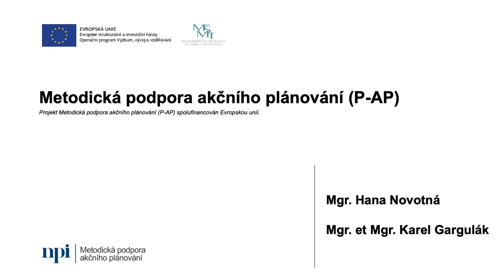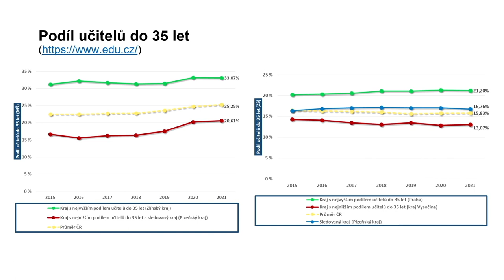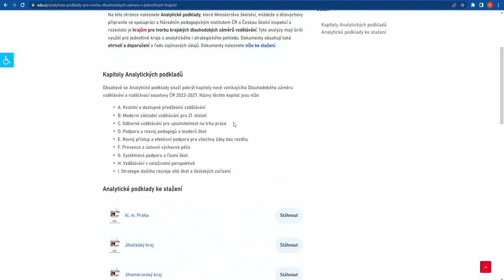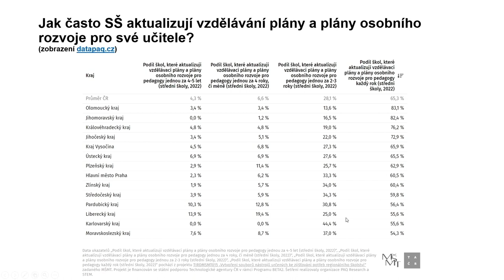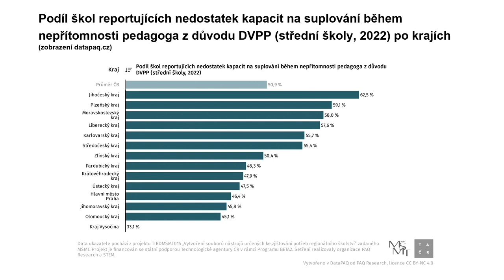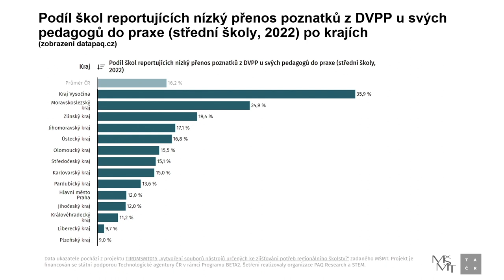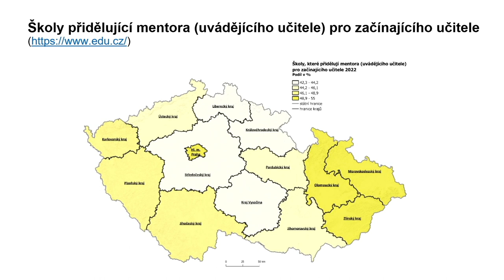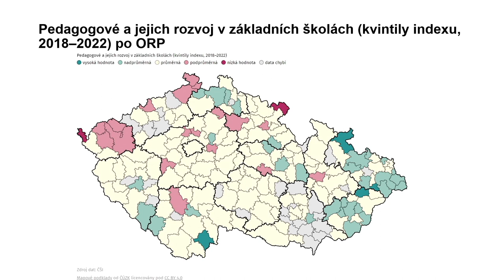Klíčová role ředitele a rozvoj učitelů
Seznamte se s datovými zdroji za účelem tvorby strategických dokumentů. Tentokrát se zaměříme na témata spojená s diskutovanými opatřeními dlouhodobých záměrů: Přemýšlíte, jak posílit roli ředitele školy jako leadera pedagogického procesu? Chcete vytvořit systém podpory a rozvoje učitelů v průběhu kariéry? Představíme nástroj, který vám umožní snadno prohlížet a analyzovat související data MŠMT a ČŠI. Zjistíte, že prohlížečka regionálních dat DataPAQ.cz je uživatelsky přátelský pomocník pro vaši práci.

ℹ Průvodce strategickým a akčním plánováním je výstupem projektu Metodická podpora akčního plánování (P-AP), který byl realizován v období 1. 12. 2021 – 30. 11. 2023.
 Nástroj je provozován v prostředí OrgPad.